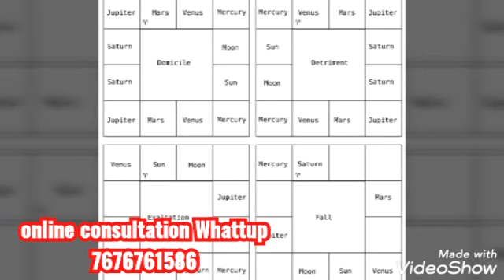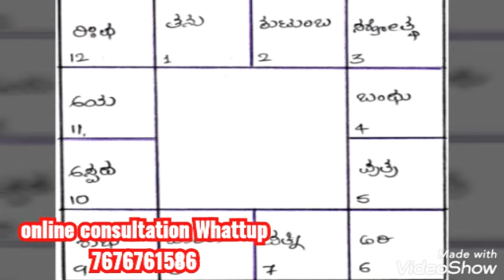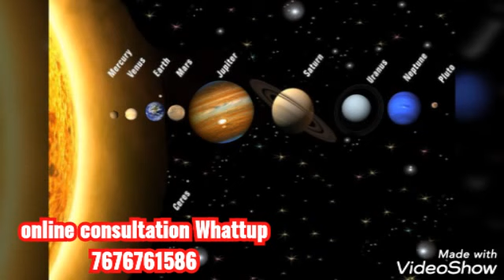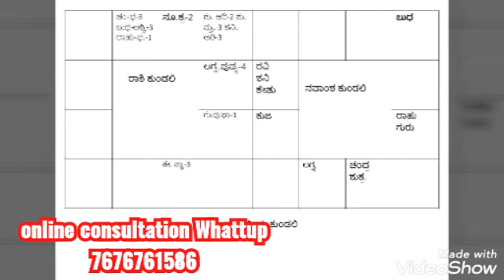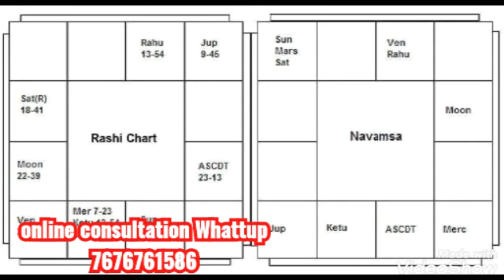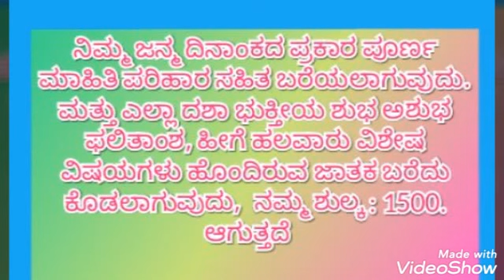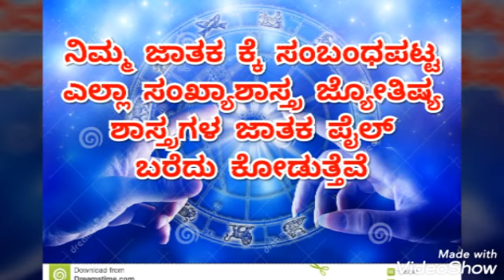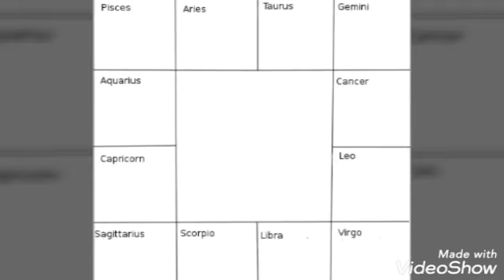ಲಗ್ನದಿಂದ 6ನೇ ಮನೆ ಅಧಿಪತಿ 11 ರಲ್ಲಿ ಇದ್ದರೆ ವಿಶೇಷತೆ ಏನು?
Kp system 11th combination ಎಷ್ಟು ಮುಖ್ಯ   ಪೂರ್ಣ ಮಾಹಿತಿಗಾಗಿ ಪೂರ್ತಿ ನೋಡಿ.

*ಶ್ರವಣ್ ರವಿ ಜ್ಯೋತಿಷ್ಯ ಲೋಕ*

Astro Science Advanced Kp Vedic Nadi Astrology The Modern Way Consultation Training And Research Center .

From

               ಧನ್ಯವಾದಗಳು Thankyou..🙏

shravanravi jyothishya loka#

shravanravi kp vedic nadi astro numerology#

kp astrology kannada#

vedic nadi astrology Kannada#

kannada Astrology Numerology#

laran numerology in kannada#

online Astrology learning#

shakuna shasthra#

number sicret lucky mobile vihicle number in kannada#

kp Astrology naadi shasthra astrologer#

Rashipala in kannada 2021#

how to larn astrology in Kannada# Lucky directions, luckynumber#

vedic parashara Astrology#

shravanravi astrologer#

shravanravi Astronumerology#

Nakshthra bhavushya#

lagna bhavishya grha bhavishya#

planet conjunction priduction in Astrology#